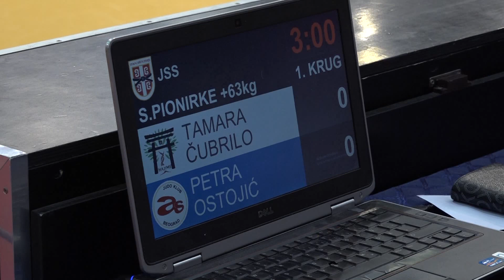Tamara Čubrilo HAJ Petra Ostojić ASR 1:0 +63kg